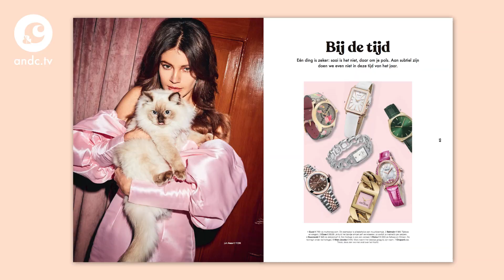CHANTAL BLIKT TERUG OP 2020 MET SUZAN & FREEK - &C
De nieuwste editie &C Magazine heeft als thema 'Nieuwe ronde, nieuwe kansen. Want 2020 is misschien niet helemaal volgens de planning gegaan. Maar we gooien het bijltje er niet bij neer. In dit decembernummer leggen we je uit waarom terug kijken naar het verleden geen goed idee is. Met een extra dikke jaarhoroscoop werpen we alvast een blik op de toekomst en lees je wat 2021 voor jou in petto heeft.

Ook interviewt Chantal Janzen het duo Suzan & Freek over hun enorme succes van de afgelopen twee jaar en hoe alles stil is komen te liggen in 2020. En hoe ziet de toekomst eruit voor die twee? Freek: ‘In onze vriendenkring is een flinke babyboom gaande. Wij willen ook wel, maar nu nog niet.’

Daarnaast spreken we vier mensen die met flinke tegenslagen te maken kregen, maar: ze geven nooit op. ‘Misschien volgend jaar, dacht ik. Zo ging het vier jaar achter elkaar.’

Tot slot zet Miljuschka een kersttulband op tafel, aanrader voor de kerst.

De nieuwste editie van &C Magazine ligt vanaf 18 november in de winkel en is ook te koop in &C Webshop via shop.andc.tv.

Camera: Sanne Bakker
Montage: Maisy Baas